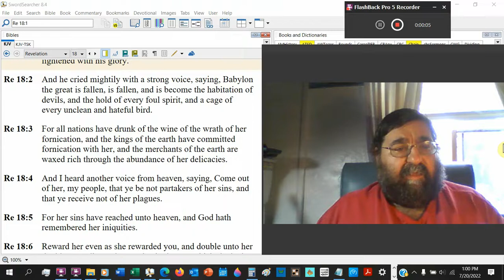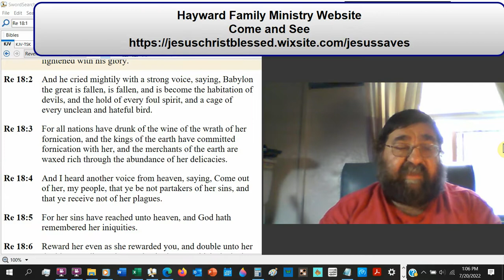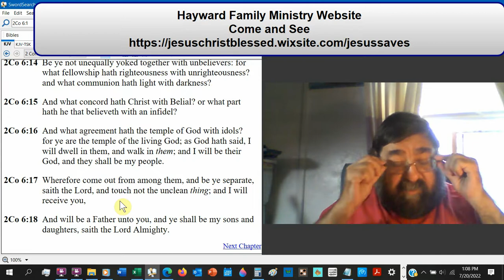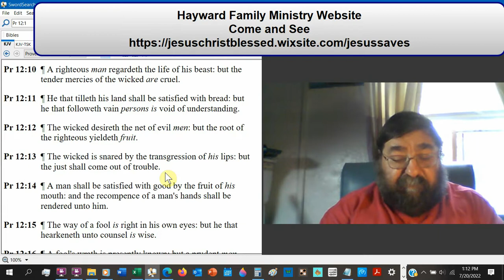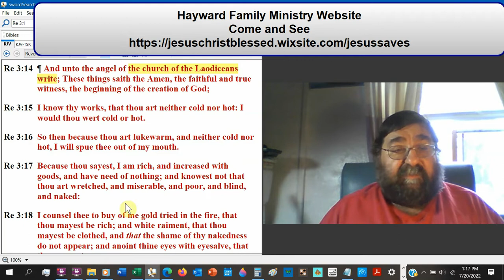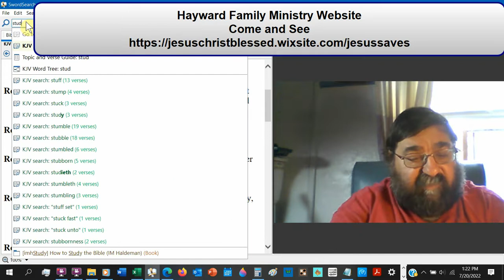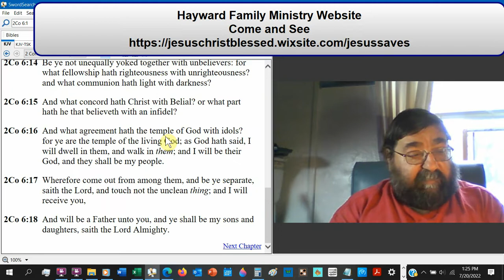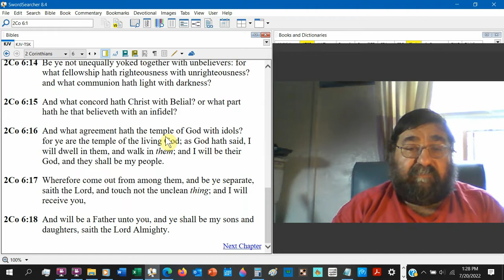Come Out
Being apart has a place in a Christian's life. The "in crowd" is not where we belong. Though we live in it, we are not a part of it. The Separatists were the early Christians.